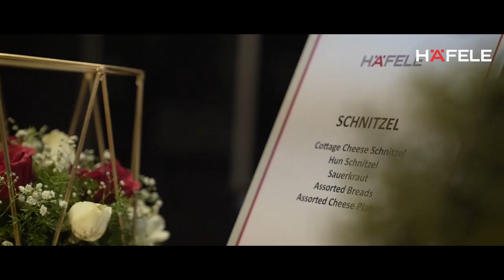Witness the grand opening of the Hafele Design Center at Hyderabad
Hafele has launched its boldest, biggest & finest ever design centre in Hyderabad. This new Häfele Design showroom through its live displays will allow you to experience the beautiful functionality of our products and solutions first hand while also giving you unique design inspirations for your home. Here are some glimpses of the opening ceremony.

Please visit us at: SJR Building - # 1-57/89/1 & 1-57/89/2, opp. Allahabad Bank, Gachibowli, Hyderabad, Telangana 500032